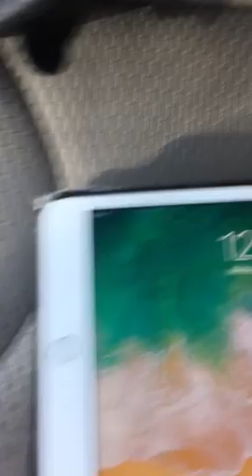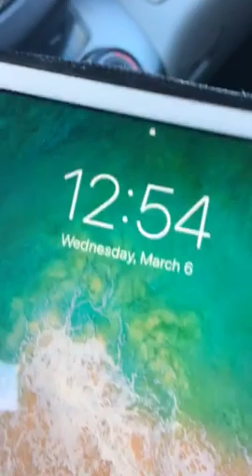To school pm trip mar 6 2019